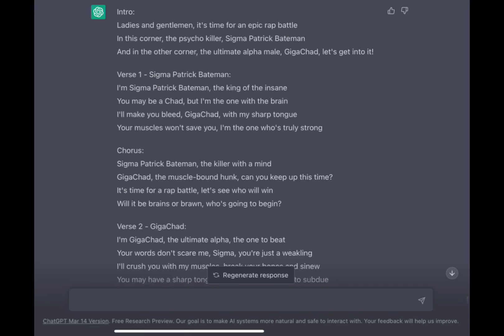AI EPIC RAP BATTLES OF MEMES: SIGMA PATRICK VS GIGACHAD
Valid AI?